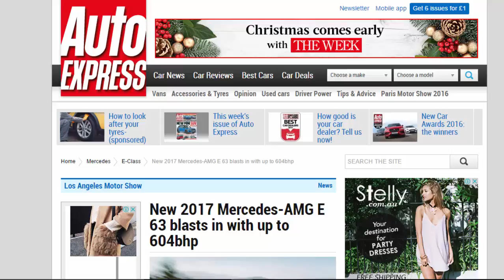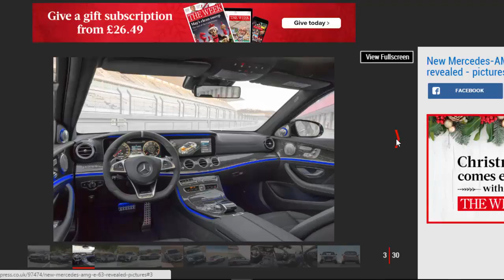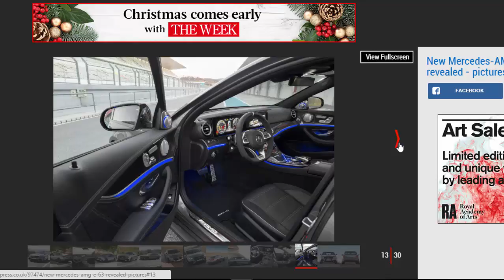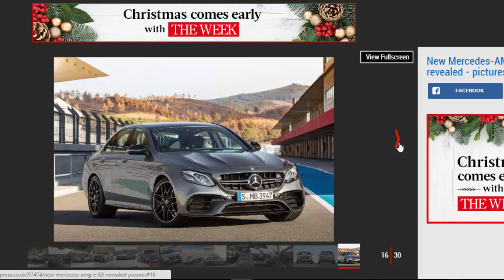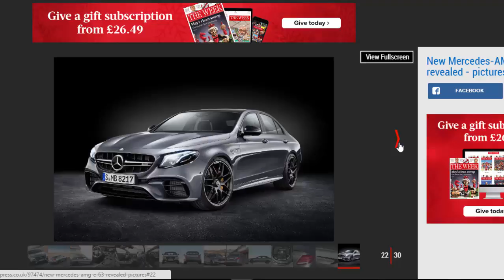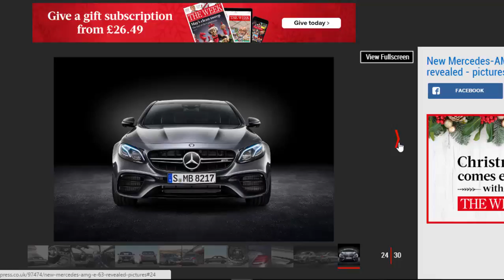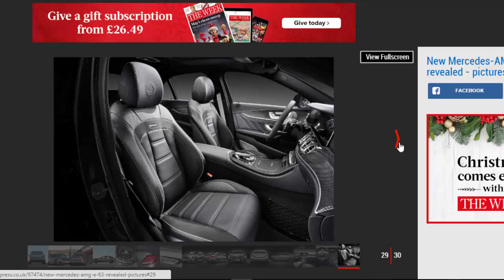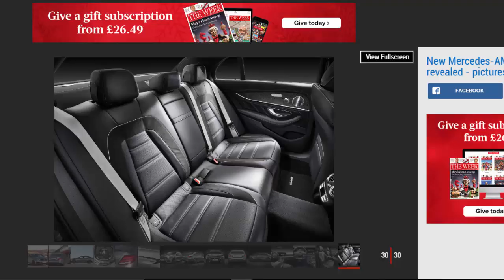Read Newspaper - New 2017 Mercedes-AMG E 63 Blasts In With Up To 604bhp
Read newspaper:
New 2017 Mercedes-AMG E 63 blasts in with up to 604bhp
Source: autoexpress.co.uk